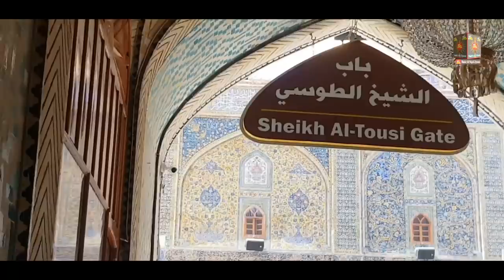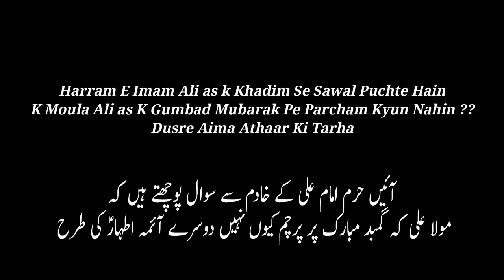Not Flag On Imam Ali Dome Why ? | Hazrat Imam Ali as K Gumbad K Oper Parcham Kyun Nhi | Najaf Ashraf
Hazrat Imam Ali as k Gumbad Pe (Dome) Pe Parcham (Flag) KYun Nhin??
Najaf AShraf Se Shakir Ali Najafi Ka Jawab Is Video Me ..

》》》》》》☆Warning☆《《《《《《